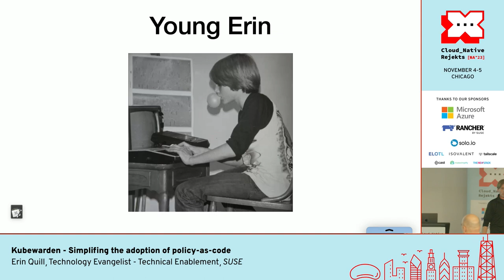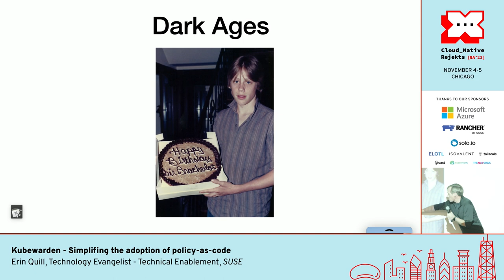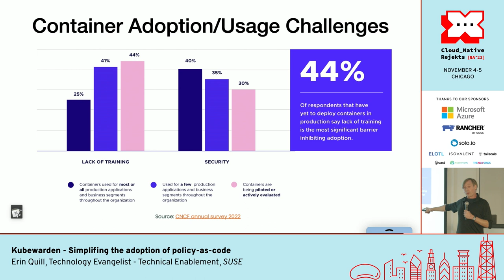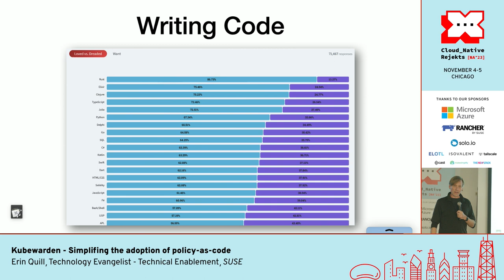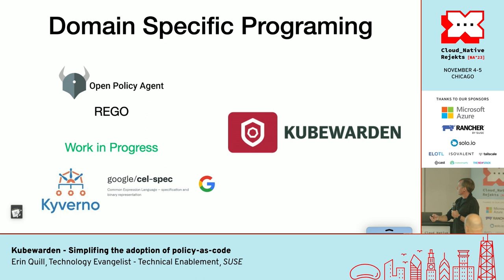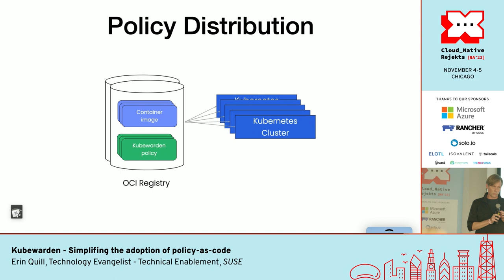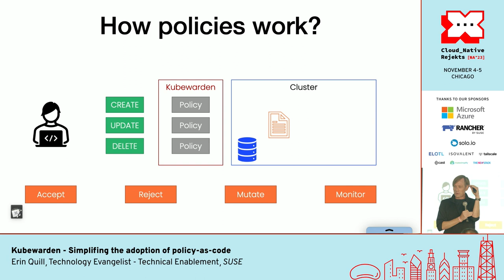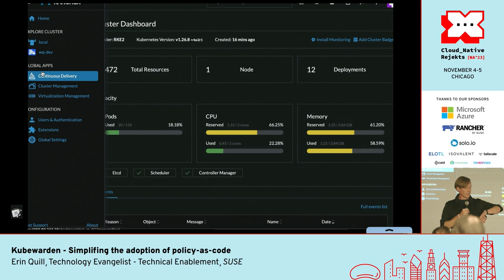Kubewarden - Simplifing the adoption of policy-as-code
"In today's dynamic landscape of containerization, security within Kubernetes clusters is a critical priority. This session brings you an in-depth look at KubeWarden, an innovative project leveraging the flexibility and power of WebAssembly to implement and enforce policy-as-code. KubeWarden addresses key challenges in Kubernetes security, empowering you to write policies in any language that compiles to WebAssembly, enhancing the security posture of your cluster.

Join us as we delve into KubeWarden's capabilities, including establishing secure container bases, managing image authorizations, regulating container permissions, and controlling mount types. Moreover, we will explore KubeWarden's capacity for verifying image signatures, adding an extra layer of security to your container deployments. This session is designed to equip attendees with the necessary knowledge and strategies to enforce robust security and compliance in Kubernetes clusters."

Speaker: Erin Quill